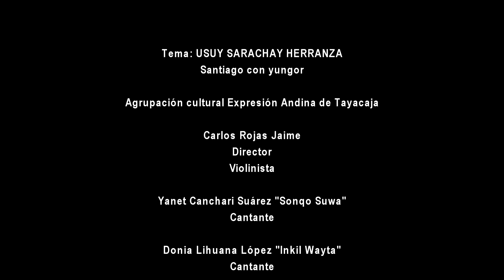TEMA- USUY SARACHA HERRANZA DE ANIMALES SANTIAGO CON YUNGOR EXPRESION ANDINA DEL PERU TF- 995667274